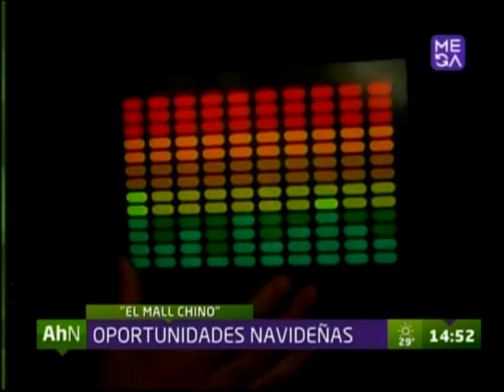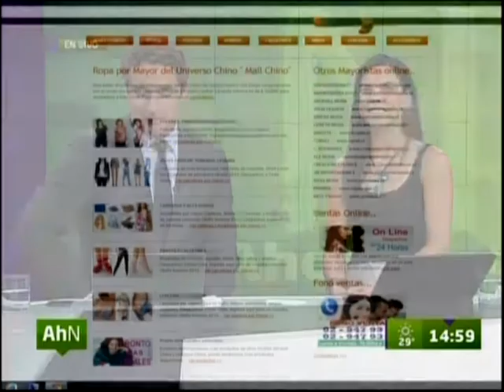Increíbles ofertas en el Mall Chino